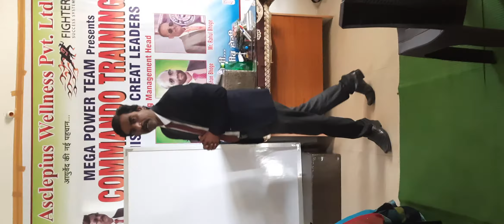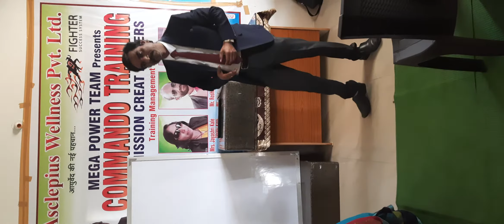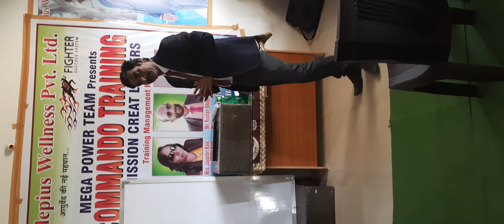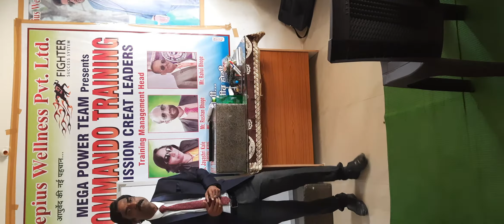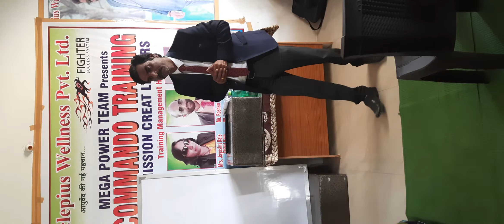AWPL Mega Power Team Vidarbha. Weekly Specials Training By Mr. Laxmikant Kale Sir